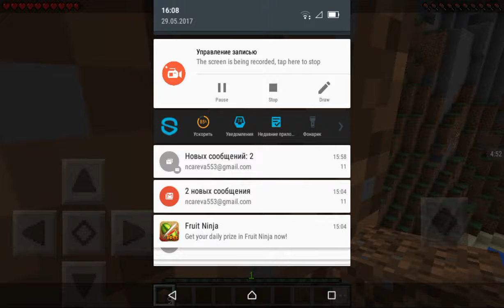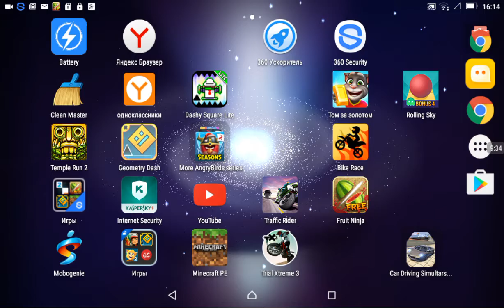Minecraft: Little Zombie Attack (42)